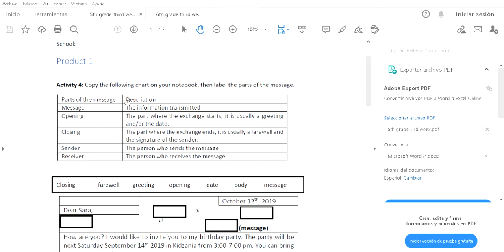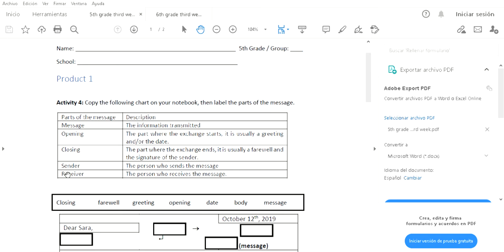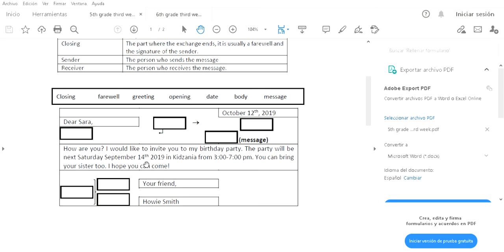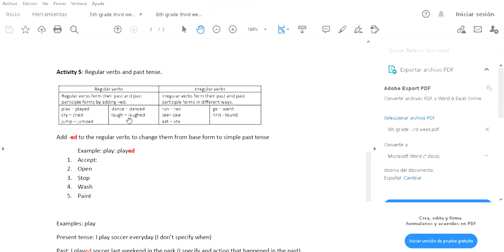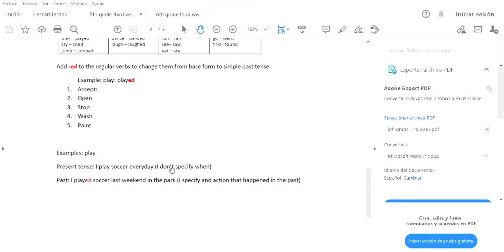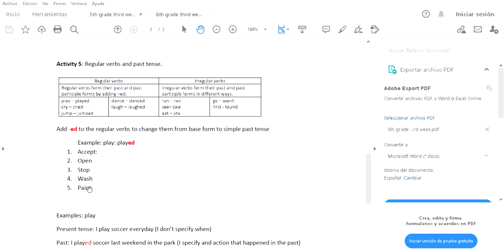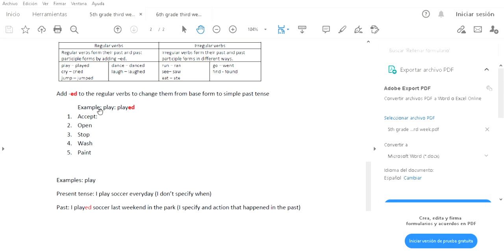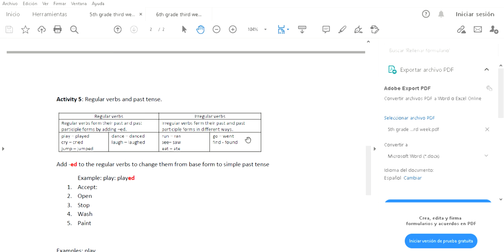5th grade Product 1 review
Welcome to the second video I upload to this channel about 5th grade.

This is a review about product 1.

Trimestral exam is coming soon!! Remember to study the audios and videos.